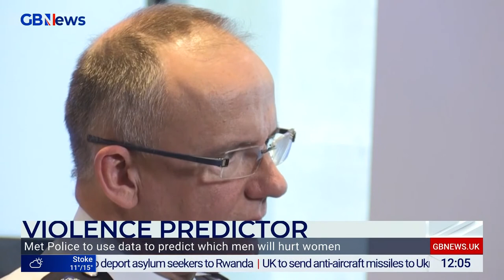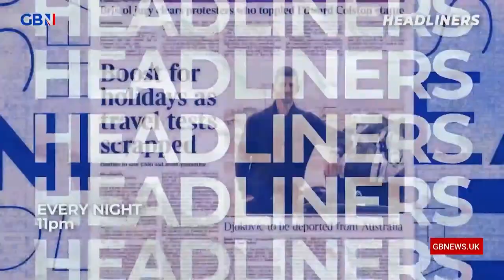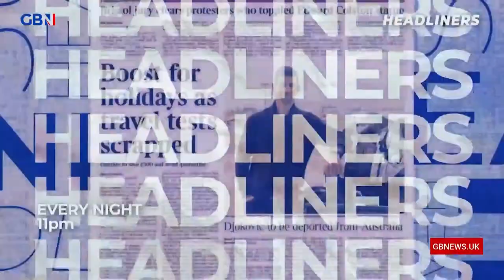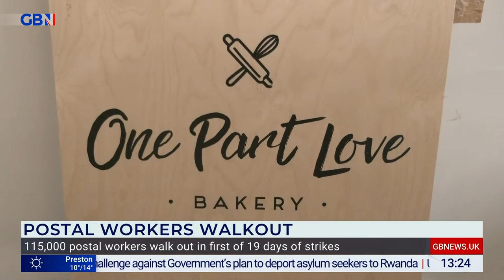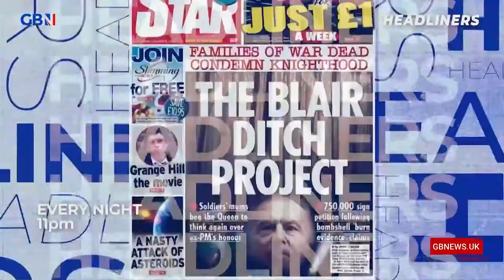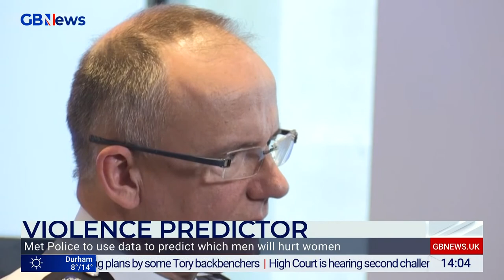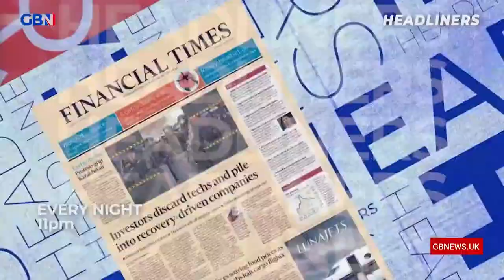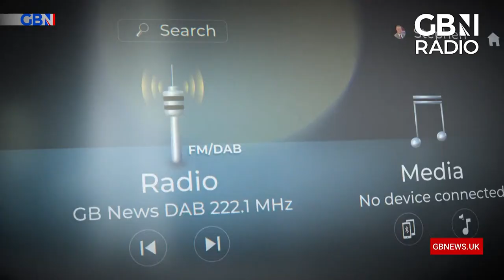GB Newsday with Mark Longhurst and Gloria De Piero | Thursday 13th October